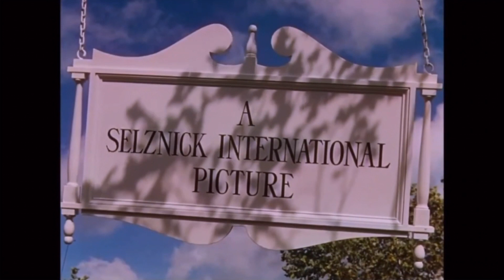Disney kicks Selznick away with The Three Caballeros (1943, Closing) (No dislikes allowed)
Requested by: LMS, JadenTheBlossomGreenville&ParamountGuy2007, Movies by Colton, Mason The Powerpuff Girls Fan 2022, Muhammad Hakim Amirrudin, João madeira and Prince Jersey Rebote

Taken from the end of “Saludos Amigos” (1943) Disney got the Selznick mansion because Disney released it.

Saludos Amigos belongs to Disney